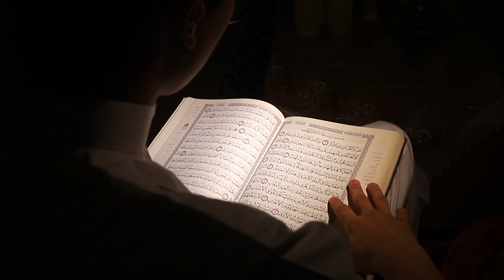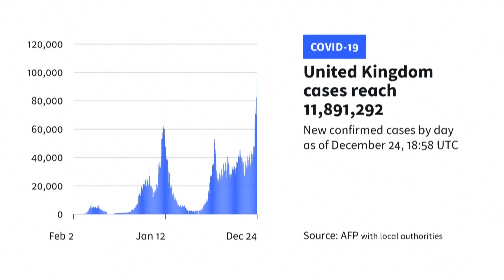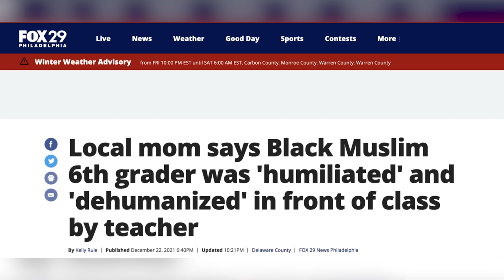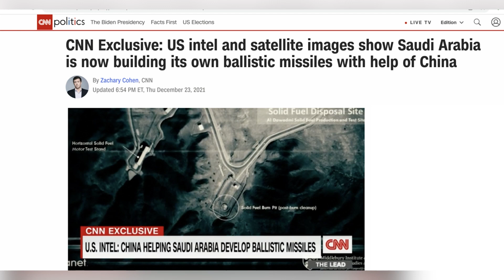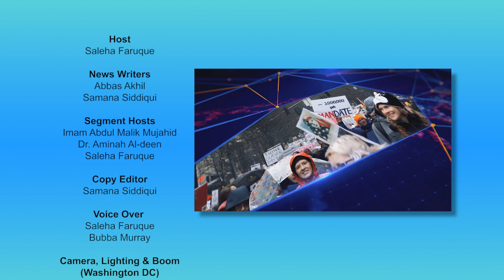Muslim News - Dec 24, 2021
Join us for Muslim News anchored by Sr. Saleha Faruque.

Today on Muslim News:
00:00 Intro-Headlines
01:06 World Set to Ring in Another Pandemic Christmas
02:46 Jesus Muslims Believe In
09:39 Hunger In US On The Rise As Pandemic Relief Dries Up
10:30 UK, Spain and Italy Report Highest Number Of Daily COVID Cases Since Pandemic Began
11:23 Intel Apologizes To China After Warning Suppliers Of Xinjiang Region
12:32 Biden Signs Law Banning Imports From Uyghur Region In China
13:27 Daunte Wright's Mother Thankful After ex US-Cop Found Guilty of Manslaughter
14:18 Mom Says Teacher ‘Humiliated,’ ‘Dehumanized’ Black Muslim 6th-Grader In Class
14:57 Calls For Muslim Genocide At Hindu Religious Assembly
16:22 Hungary’s Leader Denounced In Bosnia For Anti-Muslim Rhetoric
17:12 Turkey, Qatar Agreed To Jointly Operate Kabul Airport
17:57 Rabbis From Muslim Nations Meet Turkish President Erdogan
19:00 French Strike Kills Top ISIS Militant In West Africa
19:30 Saudi Arabia is Building Its Own Ballistic Missiles With Chinese Aid